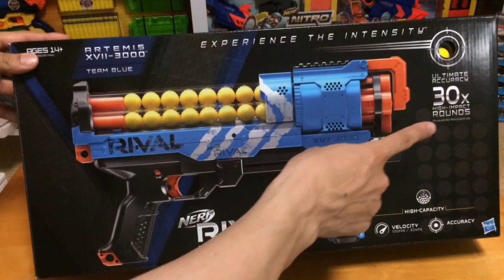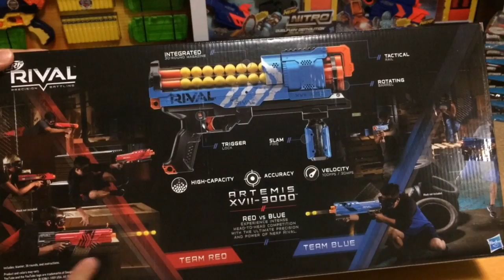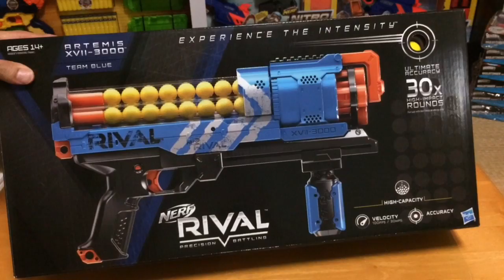ナーフ ライバル アルテミス 紹介 ナフ太郎 nerf rival altemis nerf taro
アマゾンリンク

無慈悲な無編集＆音割れ